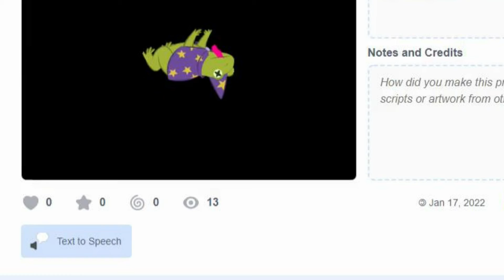Wizem Dafrog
Wizard Frog is on sabbatical honey...